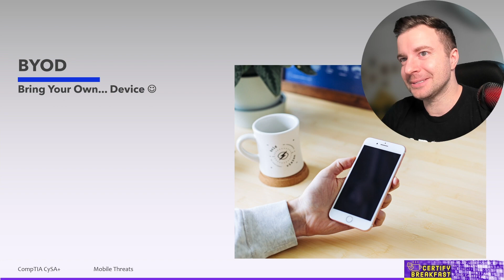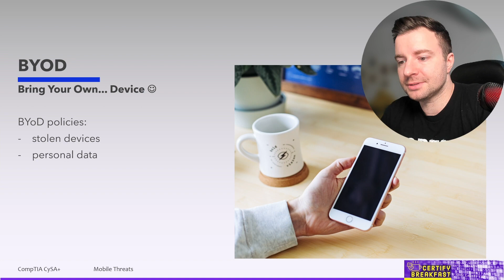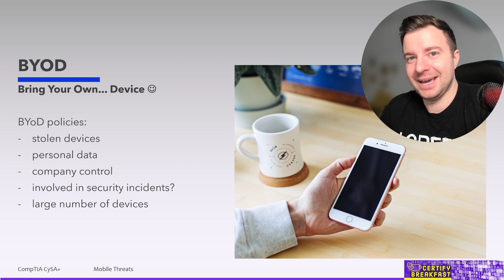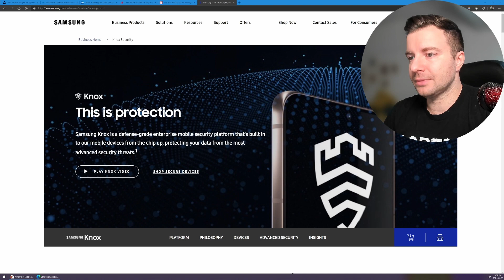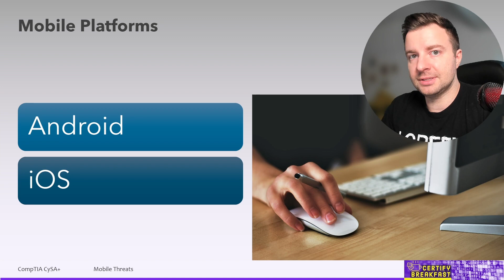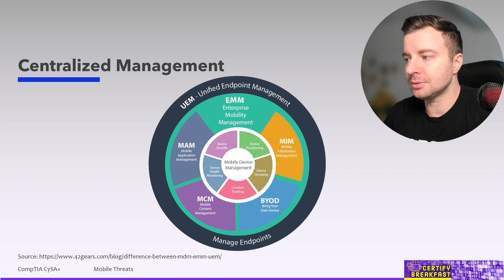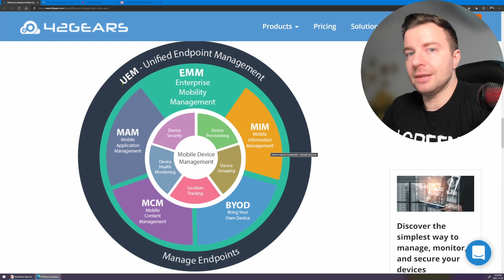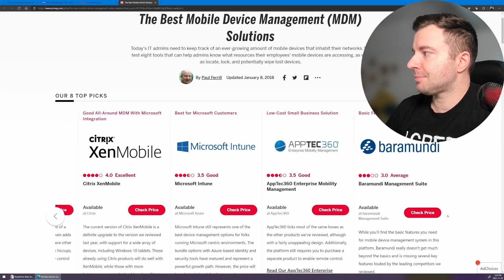CompTIA CySA+ Full Course Part 38: Mobile Threats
With so many mobile devices around us (and on us!) cybersecurity threats have extended and are now trying to exploit these devices as well. Watch this episode to see what secure deployment solutions and mitigation technique you have at your disposal!

My name is Andrei Ciorba and I'm on a mission: to give you access to FREE IT certification training on this channel!
I'm a CCIE (36818), CEH, CCNP,  CCDP, CCNA (3 tracks), CompTIA Network+, Security+ and CySA+ certified, along with many other Cisco, Fortinet, VMware, Hashicorp and Docker certifications. So I hope I know enough to teach you something! 😊
Ready to pass your CompTIA CySA+ exam?
👍 If YES, go and take the exam, what are you waiting for?
☕️ If NOT, then you're in the right place!

This series of FREE trainings for CompTIA CySA+ will prepare you for the CS0-003 exam so let's get started!

💸 If you like what I do and you wish to contribute at least with one coffee, please do! 😃 💸
My deepest thanks whichever way you choose to contribute!